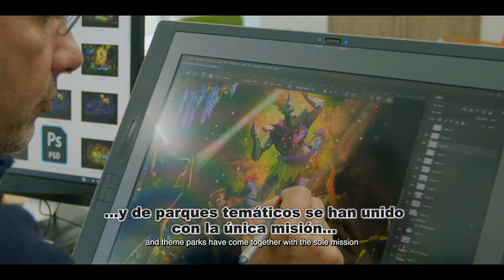Vidanta World - Así será BON, el nuevo PARQUE TEMÁTICO de LUJO en MÉXICO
Anuncian el esperado parque temático BON en VidantaWorld ubicado en Nuevo Vallarta en el estado de Nayarit, México. Abrirá en 2026.

Video: VidantaWorld
Traducción: The Coaster Zone